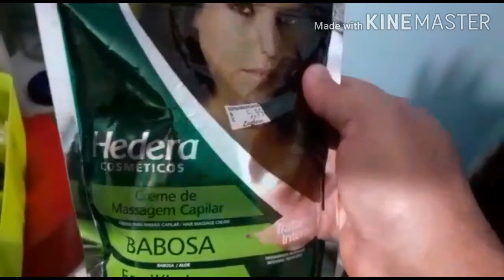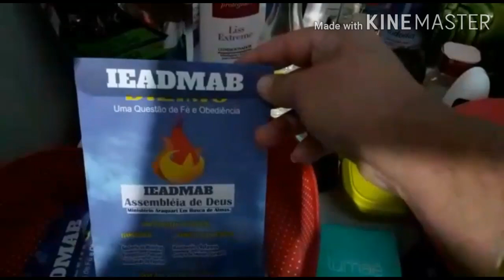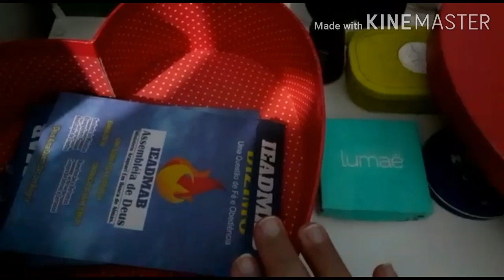*MINHA ROTINA LIMPANDO TUDO*